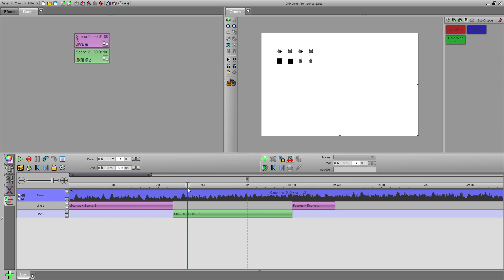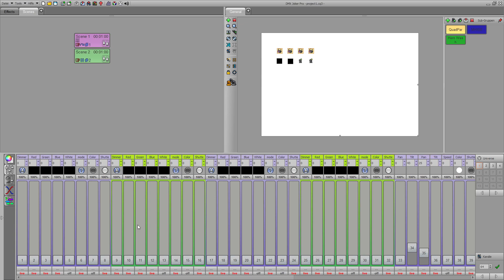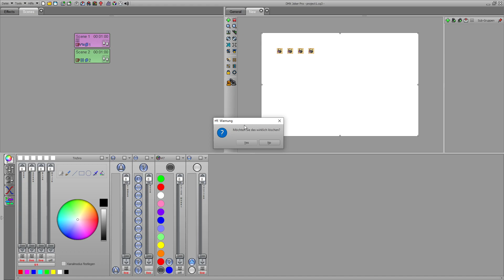DMX Joker Pro Part3 Timelines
Basierend auf der Tutorialreihe DMX Joker werden neue bzw. geänderte Features der Prosoftware vorgestellt. In diesem Part  geht es speziell um die Erstellung von Timelines

Die mit "*" markierten Links sind sog. Affillate Links